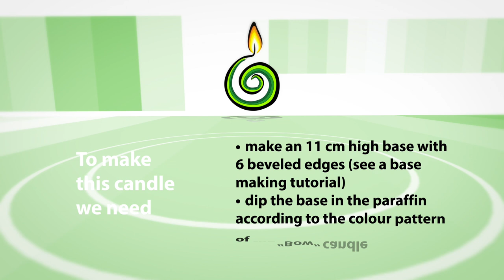Lesson: 9 Carving "BOW" 11 cm Carved Candle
Lesson: 9

Carving

Carving "BOW" 11 cm Carved Candle

The “Business” equipment study course contains a full set of lessons on making carved candles in a candle workshop. The study course consists of 40 video lessons. You will find all the necessary information on making carved candles with the help of “Business” equipment in the manual. The videos have got all stages of making carved candles recorded, from making and dipping the candle bases to their carving and final decoration. All that you need to do is familiarize yourself with this information and put it into practice afterwards, and then step by step you’ll start making carved candles of high quality.
This particular course is a part of a series of study courses for CandleBoom equipment users which are dedicated to both producing and selling handmade carved candles.
The lessons are organized in a way that you can study them with any pace comfortable for you. If you have never come across carved candle making before, then you’ll soon master basic skills and learn how to carve candles on professional level.
If you already know the process and make candles yourself, then you’ll find a lot of useful information in this course, for example, technological cards and descriptions of how to carve separate elements of different carved candles’ patterns.
Each lesson has step-by-step instructions on making a certain candle, but there’s always room for your own artistic experiments.
Please welcome!